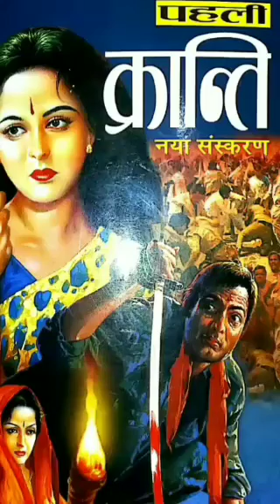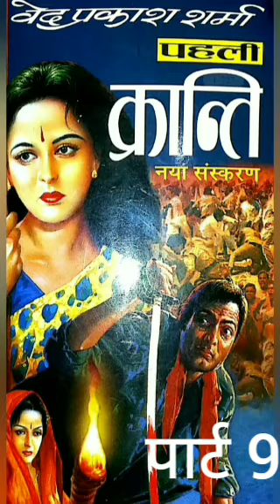Pahli Kranti part 9 ( Vijay Vikas series)vedprakashsharma hindi audio book